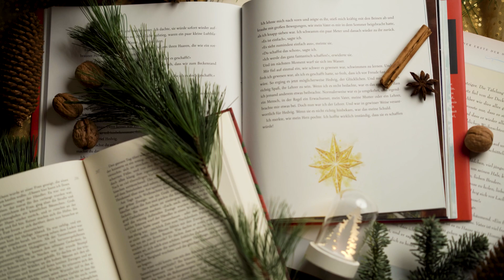Booktube Buch Adventskalender 2023 I 20. Dezember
Heute gibt es das nächste Türchen! Viel Freude beim Anschauen!

Vom 01. Dezember 2023 bis zum 24. Dezember 2023 gibt es jeden Tag eine weihnachtliche Buch-Inspiration von mir für die Advents- und Weihnachtszeit! Von den vorgestellten Büchern habe ich nicht alle gelesen. Es ist aber eine bunte Mischung und ich hoffe, es ist für jeden etwas dabei ...

Was lest ihr denn am Liebsten in der Weihnachtszeit? Schreibt mir doch gerne! Ich freue mich von euch zu lesen.

Bis morgen!
Eure Elena

Titel: Nutcracker Suite, "Dance of the Sugar-Plum Fairy" von Moments
9WAYUH262AHO2BOD
Lizensiert von Soundstripe